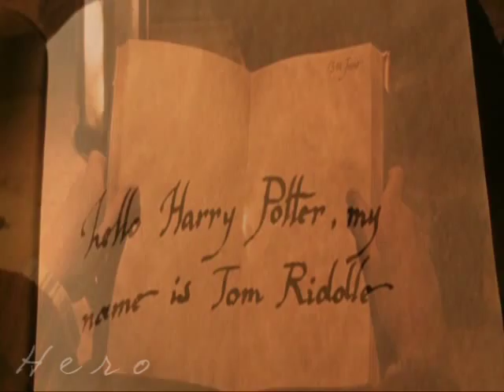Call me a Sinner - {Harry/Tom}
READ! or this vid will make no sense
Warning! :  This video contains a relatively messed up plot, involving suicide and murder. If you try to avoid such topics, avoid this video, or at least the end.

Ok: ) It's finally done!
I'll probably redo this once I get better at vegas, because I don't think that I did the song justice,especially at the end. But i dunno... let me know what you think :)

Storyline:
Back in first year, Voldemort manages to convince Harry to give him the Sorcerers Stone, with the promise of bringing back harry's parents. Harry gives him the stone, and voldemort sort of flies through harry, leaving a bit of Voldemort's spirit inside harry. Then he removes all memory of the incident from harry's mind. In later years of harry's hogwarts life, Harry keeps having these "voldemort flashes" where he sees voldemort inside of his head, mostly taking the form of tom riddle, who becomes harry's friend. When tom is angry, Harry becomes angry. His friends notice somethings is wrong, but harry pushes both of them away. Ron is no longer his best friend, but no matter how hard harry tries, hermione (his love intrest) wont let go of the harry she used to know, and accept that harry is different now. Harry's Voldemort visions become more and more clear, until he's convinced that Tom Riddle is his best friend. Eventually, Tom sees fit to make Harry a death eater. One day, Harry meets Malfoy, a fellow death eater, and tells Malfoy that he, Harry, is in fact a Death eater. Malfoy doesn't believe him at first. Then Ron and Hermione burst in on the scene, see harry showing his dark mark to Malfoy. All hermione's trust in Harry is shaken. Harry is taken back to those good days with Ron and Hermione, but he realizes that Voldemort lied, and that harry never will see his parents again. Harry becomes angry at Voldemort. Voldemort sees an outlet and forces Harry's anger on Ron and Hermione. Harry kills hermione. Ron sees red, and goes insane. He curses malfoy, then turns on Harry. Harry realizes what Ron has become: that through his anger he became no better than the evil he was trying to eradicate. Ron kills Harry. Then Ron realizes that he has become a monster. Voldemort sort of takes control of Ron, and to escape, Ron has no choice. He kills himself.

Voiceovers:
"I said I'm fine, Ron!" Harry to Ron
"Just stay away from me!" Harry trying to push his friends away
"They think I'm different." Tom voicing Harry's thoughts about his friends.
"Well, I'm like you tom, I'm different." Harry realizing that he is different.
"He trusts me! I was chosen!" Harry showing his dark Mark to Malfoy
"No! I trusted you!" Hermione about harry's loyalties.